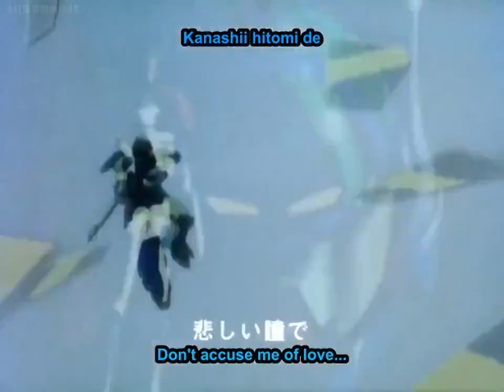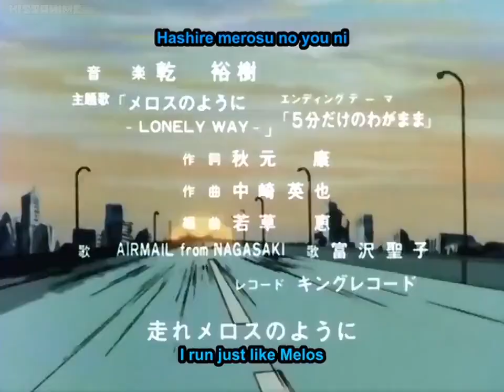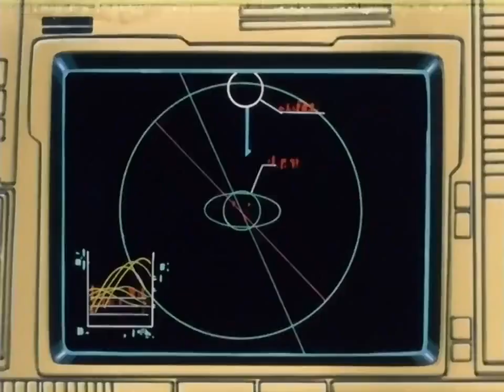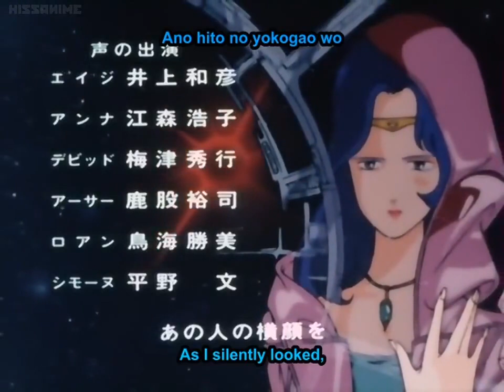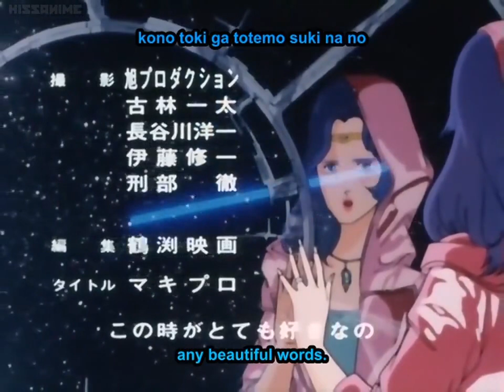Blue Comet SPT Layzner Episode 13 Meaningless Skies